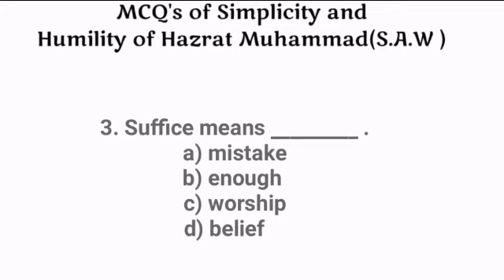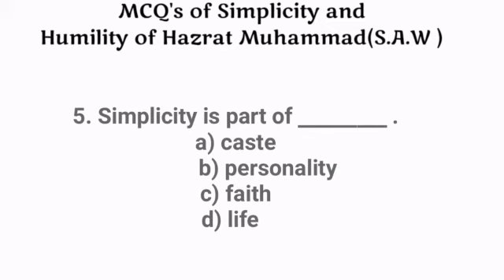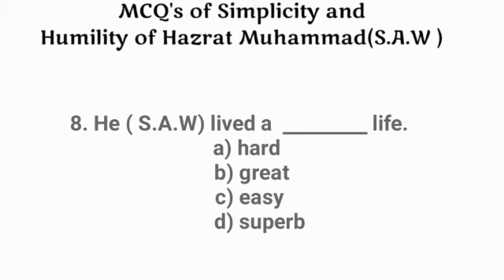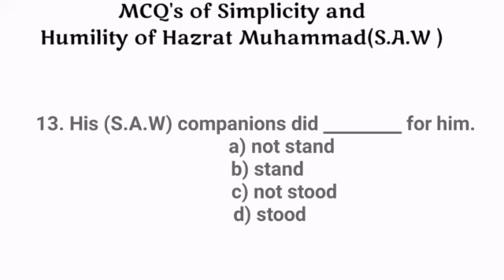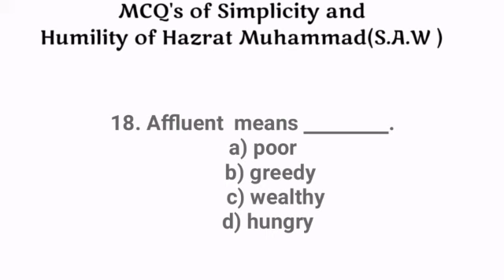MCQ's of Simplicity and Humility of Hazrat Muhammad(S.A.W), Chapter 1, Class 10 , Kpk Board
MCQ's